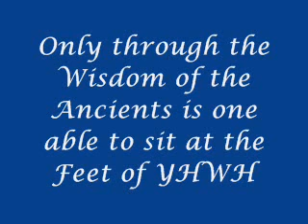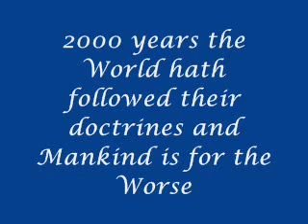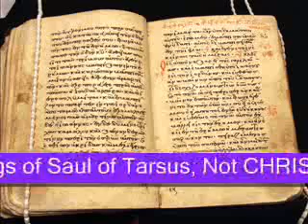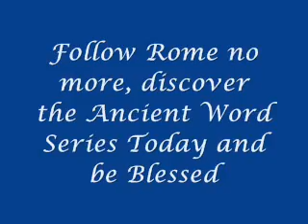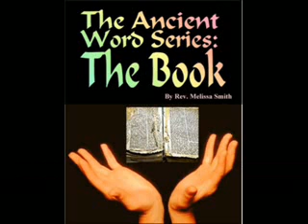Ancient Word Series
"Seek peace with all the Sons of Men, and let it be known of the Brothers of Light, that we have lived according to the Holy Law since the time of Enoch of old, and before. For we are not rich, neither are we poor. And we do share all things, even our garments and the tools we use to till the soil. And together we work in the fields with all the angels, bringing forth the gifts of the Earthly Mother (Wisdom) for all to eat. For the strongest of the angels of the Heavenly Father, Yehowah, the angel of Work, blesses each man who works in the way best for him, for then shall he know neither want nor excess. Truly is there abundance for all men in the kingdoms of the Earthly Mother (Wisdom) and the Heavenly Father, Yehowah when each man works at his task; for when a man shirks his task, then another must take it up, for we are given all things in the kingdoms of heaven and earth at the price of labor.
Always have the Brothers of Light lived where rejoice the angels of the Earthly Mother (Wisdom) near rivers, near trees, near flowers, near the music of birds; where sun and rain may embrace the body, which is the temple of the spirit. Nor do we have ought to do with the edicts of rulers, neither do we uphold them, as our law is the Law of the Heavenly Father, Yehowah and the Earthly Mother (Wisdom); neither do we oppose them, for no one rules save by the will of God, The Eternal Almighty One!. Rather do we strive to live according to the Holy Law and strengthen always that which is good in all things; then will the kingdom of darkness be changed to the kingdom of light; for where there is light, how then can darkness remain? "After this manner, therefore, pray to your Heavenly Father, Yehowah, when the sun is high at midday: 'Our Father who art in heaven, send to all the Sons of Men your angel of Peace; and send to all humankind the angel of Work, that having a holy task we should not ask for any other blessing. Then shall the Son of Man seek peace with the knowledge of the ages past; for I tell you truly, in the Holy Scrolls is a treasure a hundred times greater than any of jewels and gold in the richest of kingdoms, and more precious, for surely they contain all the wisdom revealed by God to the Sons of Light, even those traditions which came to us through Enoch of old, and before him on an endless path into the past, the teachings of the Great Ones. And these are our inheritance, even as the son inherits all the possessions of his father when he shows himself to be worthy of his father's blessing. Truly, by studying the teachings of ageless wisdom do we come to know God, The Eternal Almighty One, for I tell you truly, the Great Ones saw God face to face; even so, when we read the Holy Scrolls do we touch the feet of God, The Exalted Holy One. And when once we see with the eyes of wisdom and hear with the ears of understanding the ageless truths of the Holy Scrolls, then must we go among the Sons of Men and teach them, for if we jealously hide the holy knowledge, pretending that it belongs only to us, then we are as one who finds a spring high in the mountains, and rather than let it flow into the valley to quench the thirst of man and beast, buries it under rocks and dirt, thereby robbing himself of water, as well. Go among the Sons of Men and tell them of the Holy Law, that they may thereby save themselves and enter the heavenly kingdoms."

These are the words of Christ Yeshu that Rome hid from YOU. That Rome buried in the earth under dirt and rocks whereby they ROBBED themselves and YOU of the true knowledge of the CREATOR  and prevented you from entering into the HEAVENLY KINGDOMS.

Final Thought: ONLY ONE has enmity against mankind and GOD and his GOAL is to prevent all from ENTERING the HEAVENLY SPHERES for HE was cast out and can never return again.